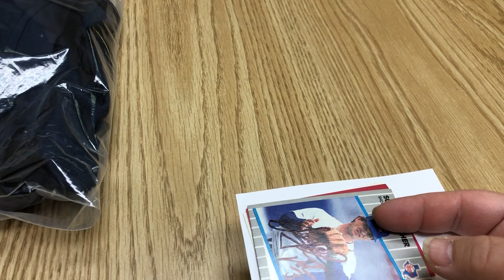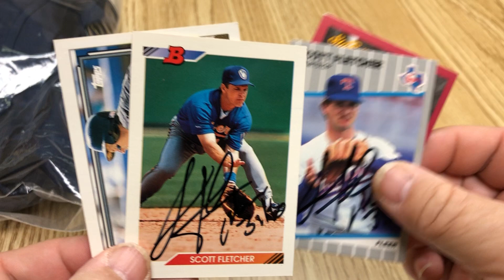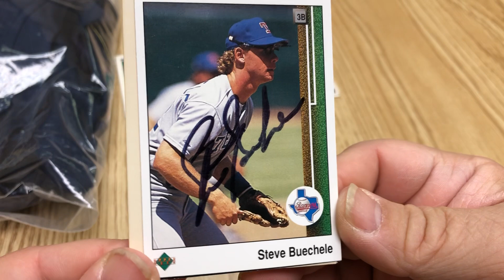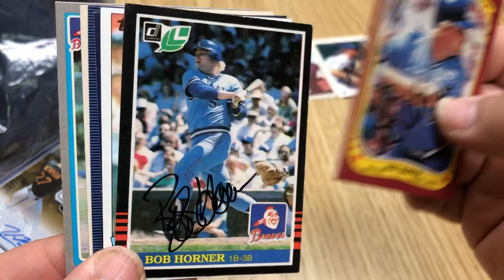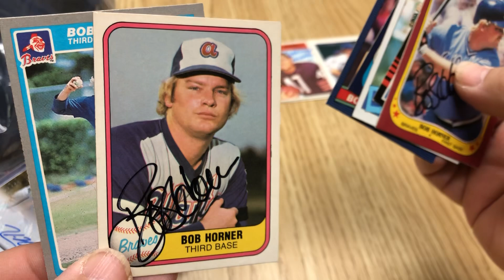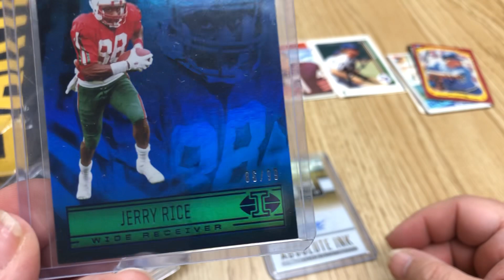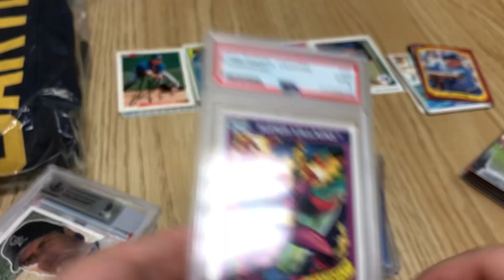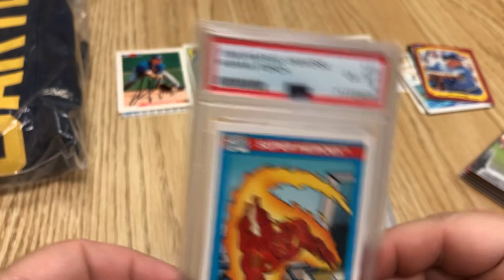TTM Autograph Recap Episode #390 MLB NFL Facebook Ebay Pick ups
I am trying to collect every set 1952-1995,  As you know that is a pretty pricey task so any purchases will go to that goal.

THANKS

We Also do BLIND trades.  Send me up to 7 autographed cards and a SASE and I will send you the same amount back.  Right now I am really working on 1990 Leaf 1992 Bowman and 1984 Donruss and I don't have many of them signed so anything from those sets would be GREAT...  (but you can send anything you want to get rid of for trade)